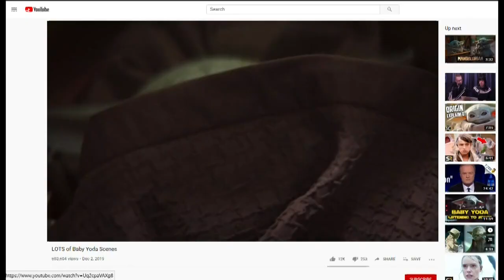Did you know San Diego animals provide 'Baby Yoda's' voice?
San Diego animals at Wild Wonders in Bonsall are providing the voice for "Baby Yoda" on Disney+. News 8's photojournalist Brian White takes us to the refuge.